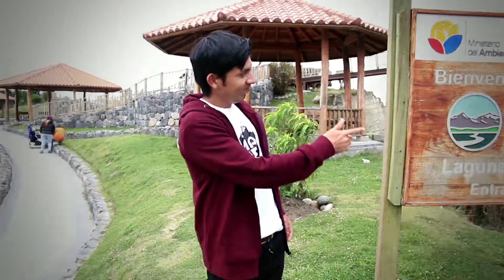VIAJEROS SIN ESCALA - VIDEO PROMOCIONAL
Conozcamos juntos los hermosos rincones de Ecuador